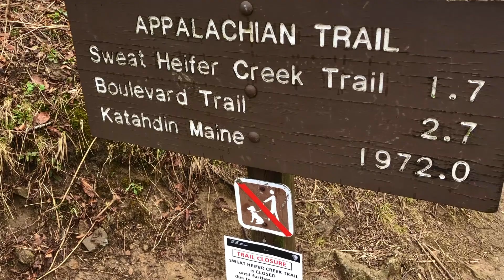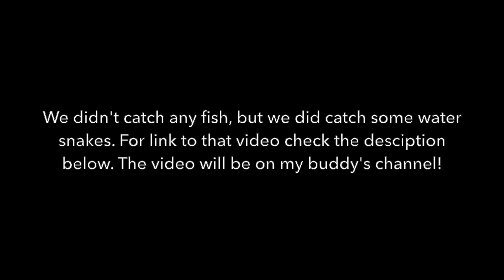AT #5 I ALMOST QUIT! // Those Wild Days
It rained for over 24 hours straight and it took a toll on my mental strength. However, things turned around and some of the best views so far brought back my drive to keep going! See for yourself!

My buddy hasn’t posted the video of us catching snakes yet but when he does I will link it right here!